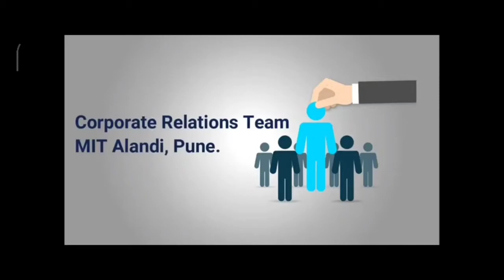| MRUNMAI VINOD BHOLE (VERITAS TECHNOLOGIES)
MIT Academy of Engineering
MRUNMAI VINOD BHOLE
Role: Associate Software Engineer in Devops
Package:- 11.75 LPA

                         -- VERITAS TECHNOLOGIES—

Veritas Technologies is a leader in multi-cloud data management. Over 80,000 customers—including 87% of the Fortune Global 500—rely on us to help ensure the protection, recoverability and compliance of their data. Veritas has a reputation for reliability at scale, which delivers the resilience its customers need against the disruptions threatened by cyberattacks, like ransomware. No other vendor is able to match Veritas’ ability to execute, with support for 800+ data sources, 100+ operating systems, 1,400+ storage targets and 60+ clouds through a single, unified approach. Powered by our Cloud Scale Technology, Veritas is delivering today on its strategy for autonomous data management that reduces operational overhead while delivering greater value.

                         -- Preperation --

Coding practice from Leetcode. Hackerank, hackerearth and Code-chef
Strong knowledge about Computer Subjects

                            -- Advice  --

1) Focus on computer subjects like basics of OS, practical knowledge of DBMS and coding .
2) It’s never late to start something new

PRODUCTION TEAM
Sanket Nangare (CS)

We work for Skill development of students ,
Giving them Job opportunities is our Task.
We work in Social Sense for all...!!
we helped to get placement for more than 8000 students, we also introduced best Job opportunity to more than 26000 students.
Hope this will help to new aspirants also.
All The Best for your placement & preparation.

Channel Admin:
Pramod Dastoorkar
Ex- Vice Chairman( 2013-19), federation of TPO PUNE
Engg Placement Expert Guidance

!... पी जी दस्तूरकर ज्ञान प्रभोधिनी ...!

VERITAS Placement at MIT
*Best on campus placement/recruitment in Pune*
*Exponential growth in number of placed students in dream companies*
Production Team.
Sanket Nangare (CS)
Pramod Dastoorkar